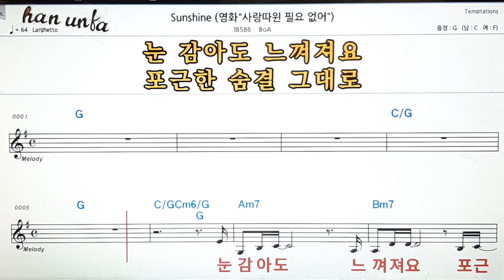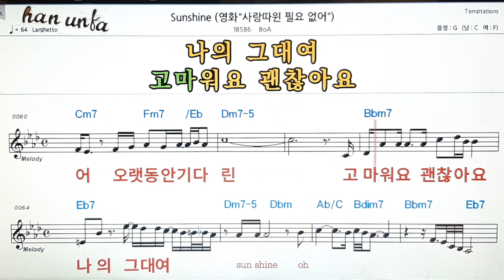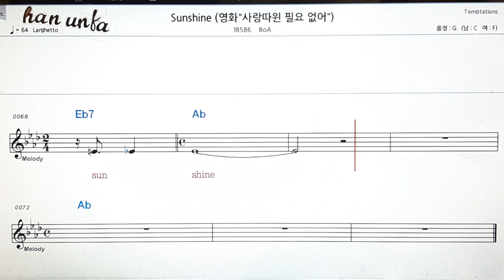Sunshine/BoA👍노래 반주, 코드 악보,가라오케💋Karaoke*Sheet Music*Chord*MR